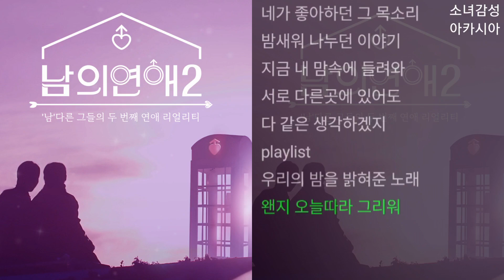Utopi (유토피) - PLAYLIST 남의 연애 2 OST Part.1